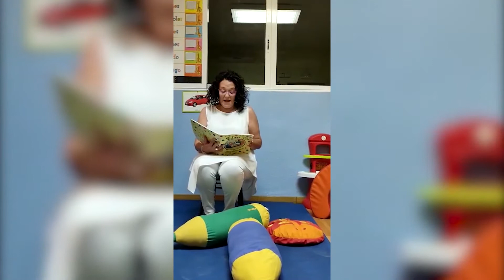CEI Los Compis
Desde el CEI Los Compis deseamos Feliz Verano a todos nuestros pequeños, pronto volveremos a abrazarnos.